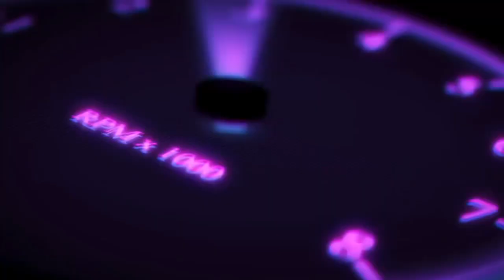LIKE AND SUBSCRIBE DOWN BELLOW HIT THE SHARE BUTTON